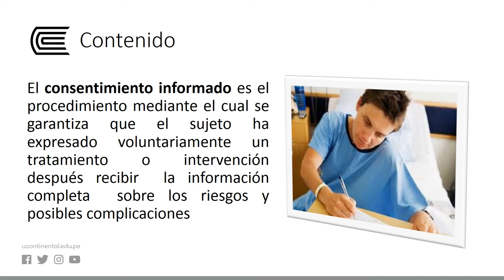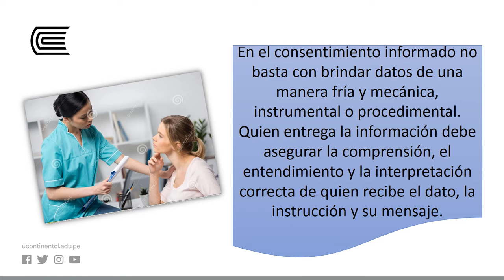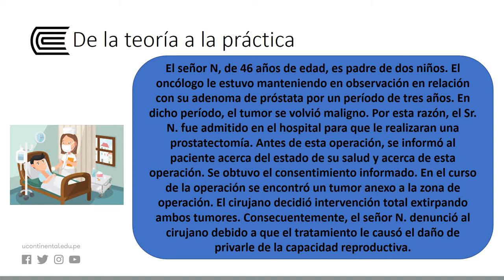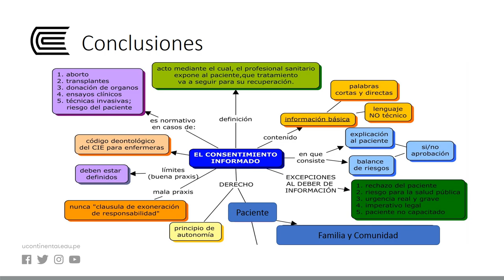Consentimiento informado y comité de ética